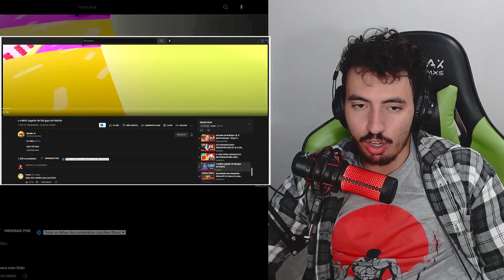o melhor jogador de fall guys da história - SAIKO | Leozin React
Créditos: @kksaiko